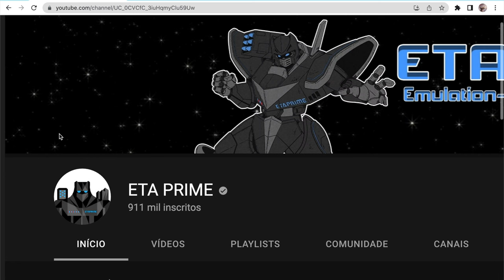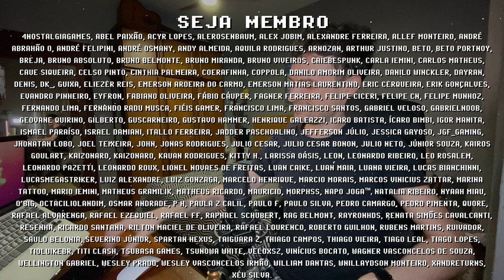AYANEO AIR é um PC GAMER ! NOVA GERAÇÃO de COMPUTADORES na palma da MÃO !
AYANEO AIR é o console portátil mais barato da marca AYANEO, ele pode ser usado como PC portátil e também como DESKTOP substituindo seu computador de mesa ou seu notebook! Com uma tela fullHD Oled, ele conta com processador AMD 5600U, Wi-Fi 6.0 e 2 saídas de vídeo via USB-C, você pode ligar um monitor 4K, teclado e mouse bluetooth e BAM! Você acaba de criar um setup gamer portátil, que pode ser usado para trabalho e também para PC gaming na palma da mão!

// Caixa Postal
VICTOR IEMINI
78733
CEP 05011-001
SP/BRASIL